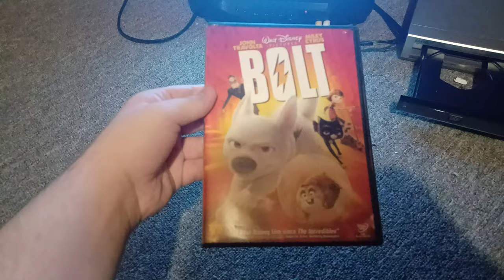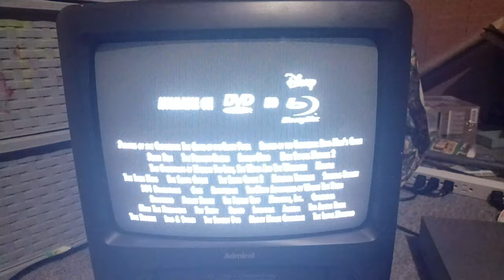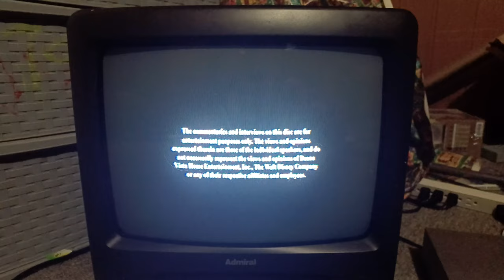Opening To Bolt 2009 DVD